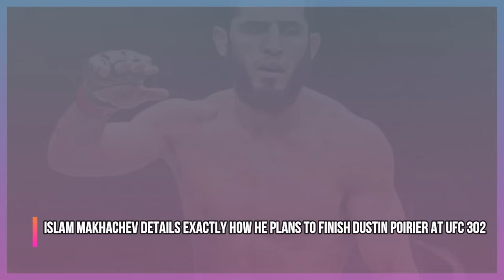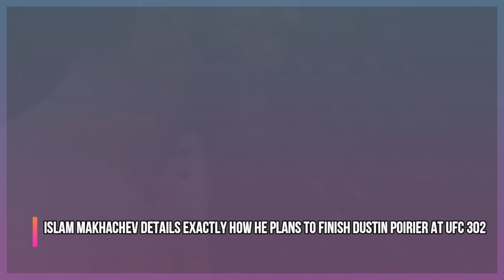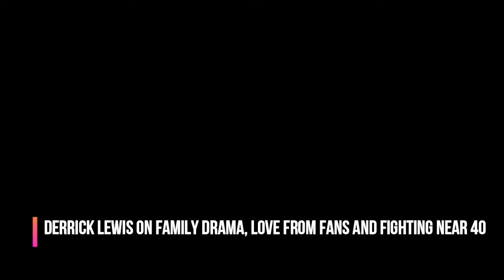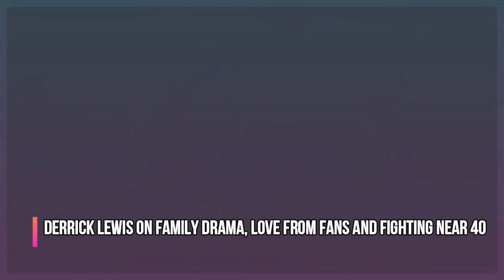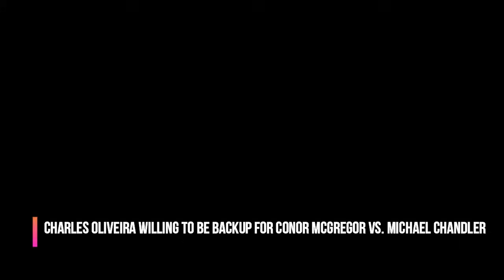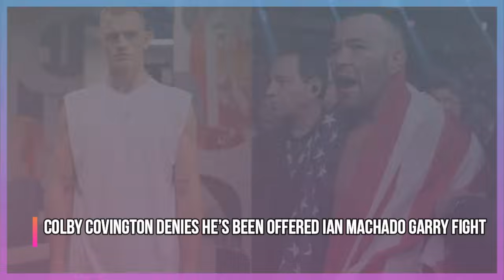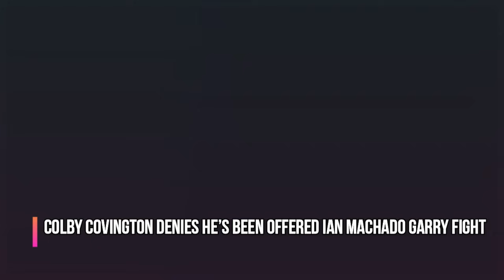UFC BREAKING NEWS! Surprising UFC 303 REPLACEMENT backup REVEALED, Alex Pereira & Robelis Despaigne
UFC 303 Conor McGregor vs Michael Chandler backup by Charles Oliveira, Alex Pereira and Robelis Despaigne standing next to each other, Yoel Romero faces Owen Livesey in openweight grappling match at Polaris 28, Islam Makhachev details exactly how he plans to finish Dustin Poirier at UFC 302, Derrick Lewis on family drama, love from fans and fighting near 40, Colby Covington denies he’s been offered Ian Machado Garry fight, and much more!